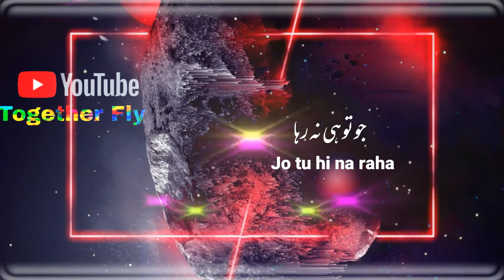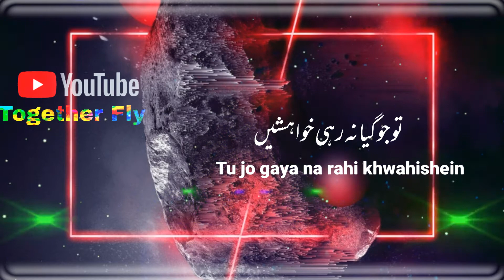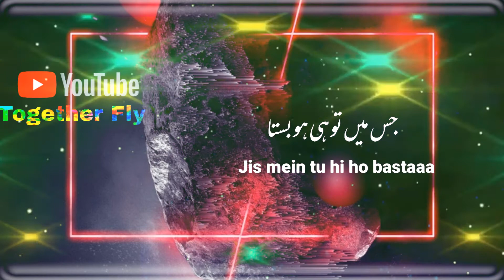Log_Kia_Kahenge_Full_OST_Lyrics_|_Ali_Tariq__|_Aijaz_Aslam_|_Saheefa_Jabbar_|_Together Fly |.4k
Log_Kia_Kahenge_Full_OST_Lyrics_|_Ali_Tariq_|_Faisal_Quraishi_|_Aijaz_Aslam_|_Saheefa_Jabber

________Together Fly 👈 _________